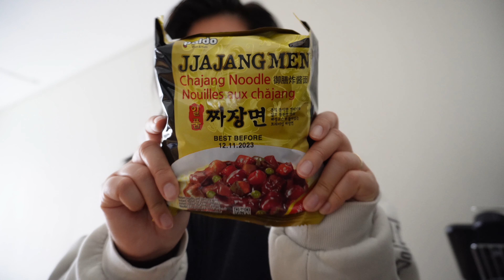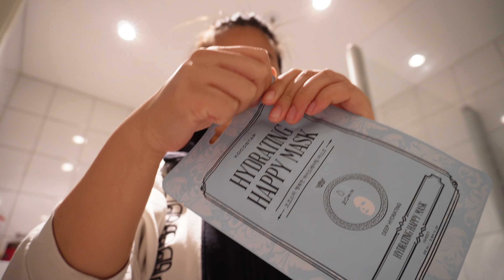🤍PRODUCTIVE days: Balancing Home, Health, and Work | vlog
Another productive week in my life. in this vlog, you will see me cooking at home, cleaning, dealing with sickness, and the 9-to-5 work. This is a journey with the ups and downs of my daily life and discovered how to make every moment count.

Life is a beautiful journey, and with the right knowledge and guidance, you can transform your everyday challenges into opportunities for growth and accomplishment.

🤍Free Music for Videos 👉 Music by Wade Graves - Stealing My Heart

🤍Free Music for Videos 👉 Music by Drew Richmond - Smoke and Mirrors

🤍Free Music for Videos 👉 Music by Lukey - Cutepink (feat. raphael.)